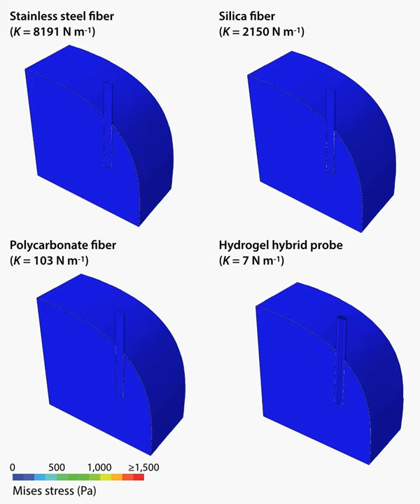Hydrogel hybrid probe matches mechanical properties of the brain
New implantable devices developed in Polina Anikeeva's lab at MIT transform and soften to match the mechanical properties of the brain, enabling long-term studies of neural circuits. This video shows Anikeeva's new device (bottom right) causes less stress on brain tissue compared to other probes. Lower stress means less damage and better recording and stimulation performance for a longer period of time. Video: Anikeeva Lab